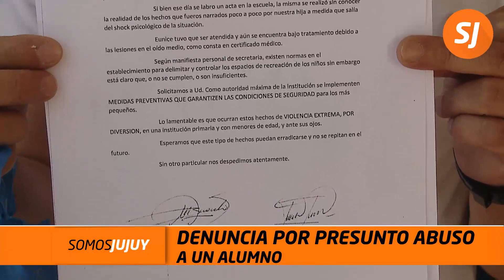Toma Pacífica De La Escuela ‘Domingo T Pérez’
La semana pasada trascendió el caso de un supuesto abuso sexual por parte de un profesor de inglés sobre un niño de 7 años perteneciente a esa institución. Sin embargo, los padres que tomaron la escuela denunciaron otros casos de violencia.